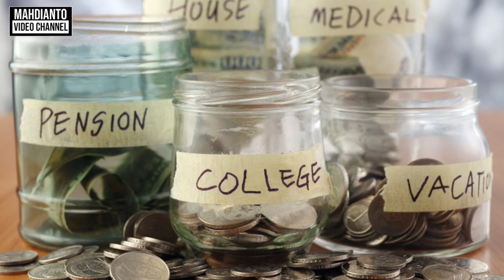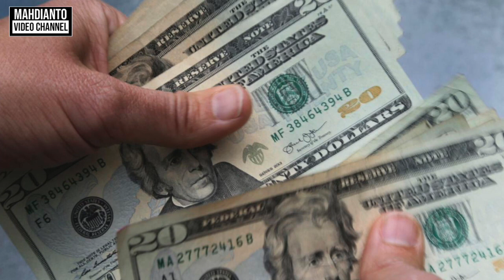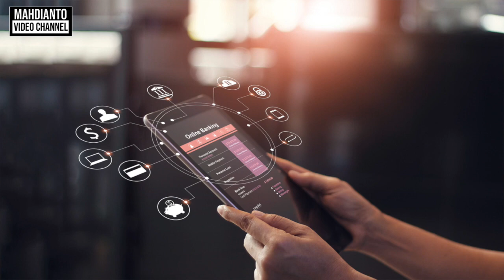BUDGETING : Target keuangan yang sering gagal